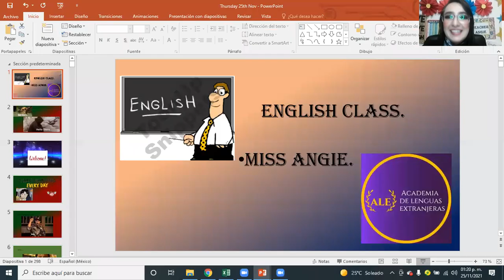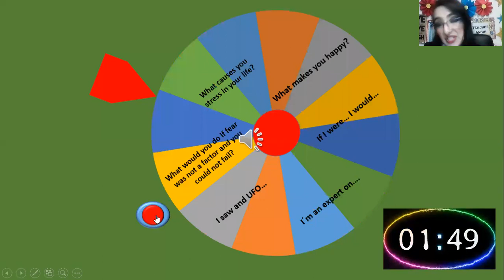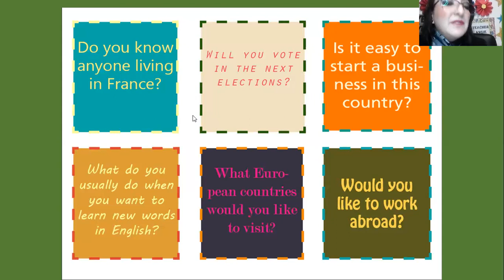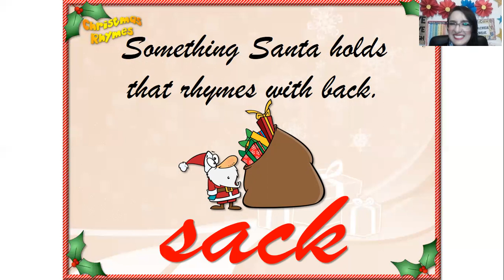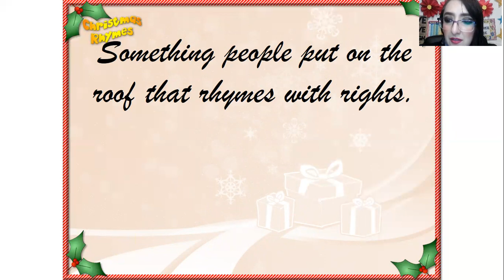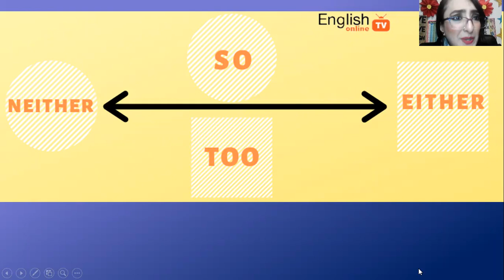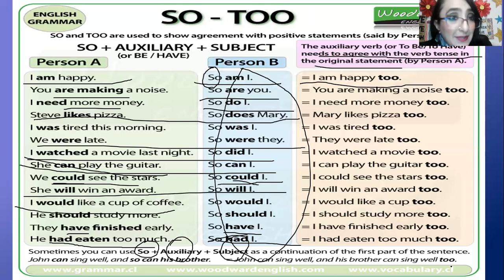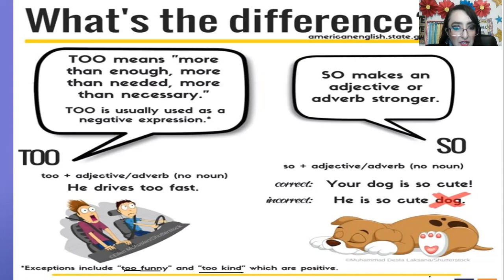Advanced 25th Nov